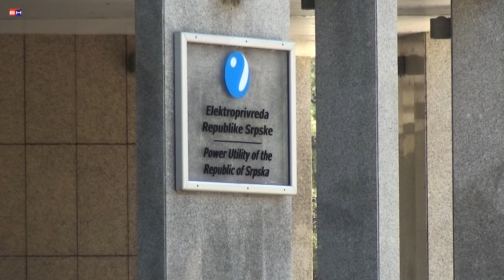Janez Kopac u Elektroprivredi